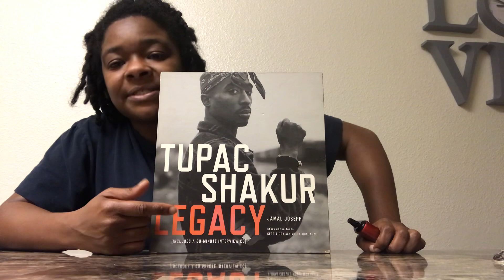Sparkle got some explaining to do